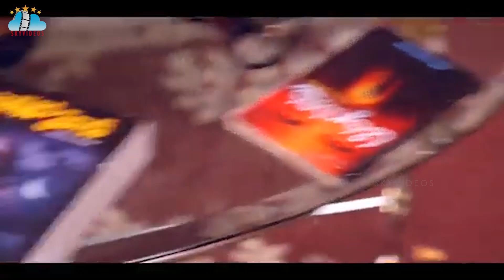Andagadu Comedy Movie Part 4 Rajendra Prasad Damini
Andagadu Comedy Movie Part 4 RajendraPrasad Damini @skyvideostelugu